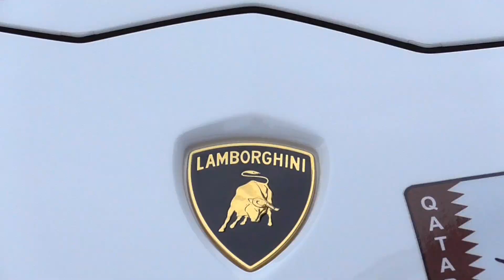The ARAB supercar INVASION in London - ALL CARS of Summer 2017!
Supercars on the streets - As the Arab supercar invasion is now over I thought to make a compilation of all the cars that arrived in London this summer. (I might have missed a few ones)
As usual the most common car was the Aventador with 19 different ones in total!
It has been a busy few months, already looking forward to the next summer!

Ferrari 488gtb, 458 speciale, F12, F12 TDF
Lamborghini Aventador SV, Aventador S, Gallardo, Huracan
Bugatti Veyron, Chiron
Porsche GT3RS, Turbo S, 918 Spyder
AMG 6x6, 4x4, GTS, GTR
Mclaren 650S, 675LT, P1